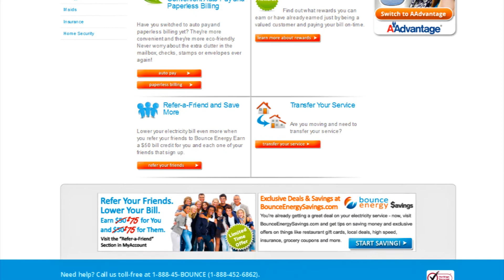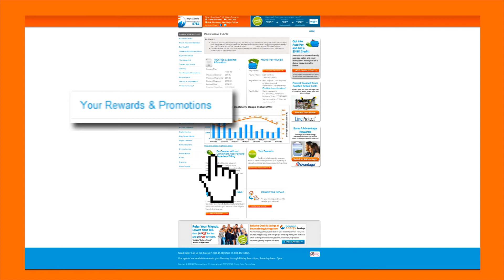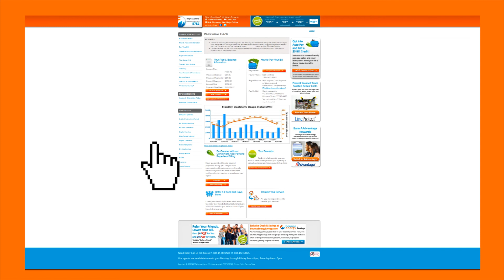Your Bounce Energy MyAccount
Learn all you can do in your personalized Bounce Energy MyAccount. Its packed with great information and tools to help you manage your account and save money on your monthly electricity bill!